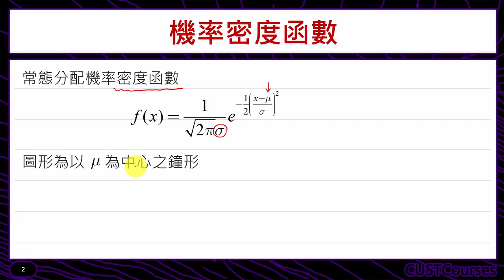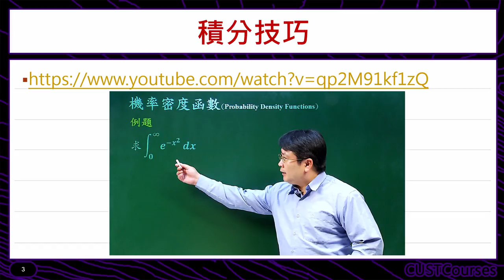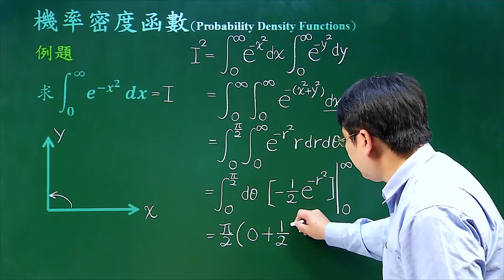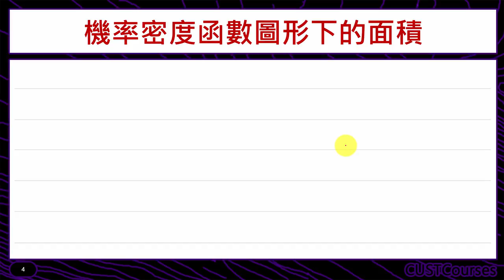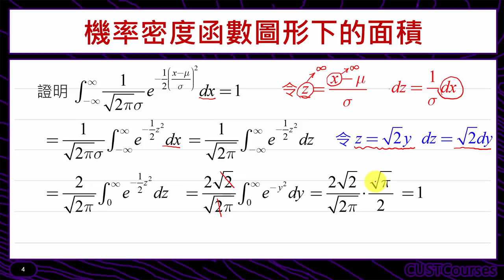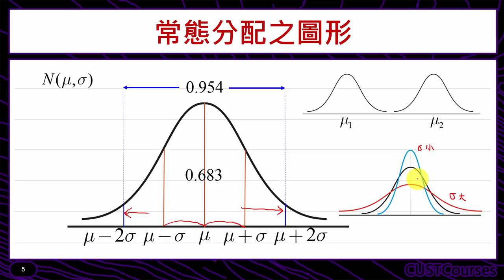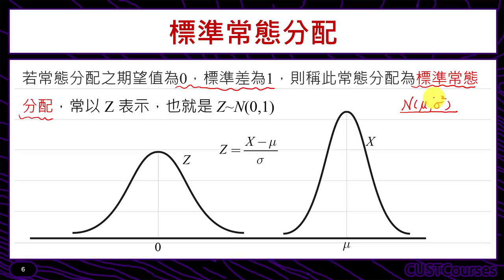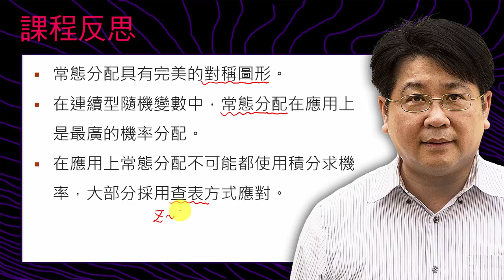常態分配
課程簡介：介紹常態分配的型態與性質
課程難度：■■■■□
適合對象：修過微積分同學
授課教師：李柏堅
製作單位：中華科技大學 遠距教學組
製作人員：林文博